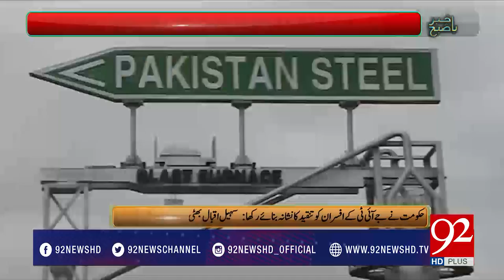Bakhabar Subh - 11 July 2017 - 92NewsHDPlus